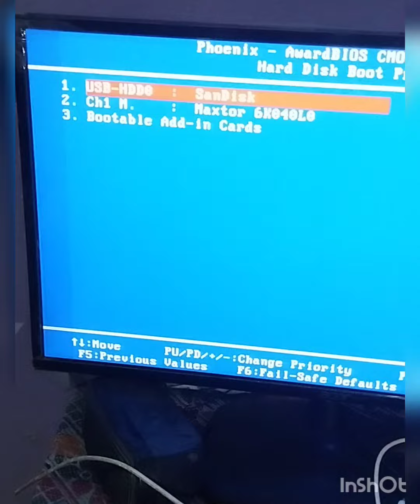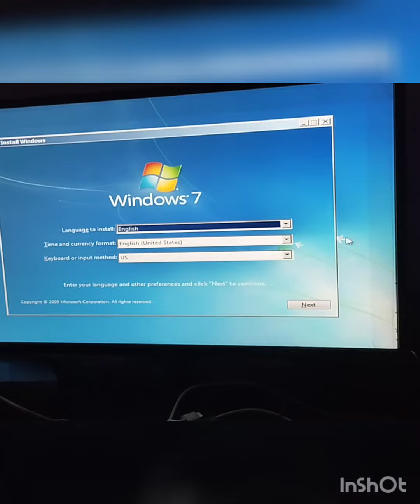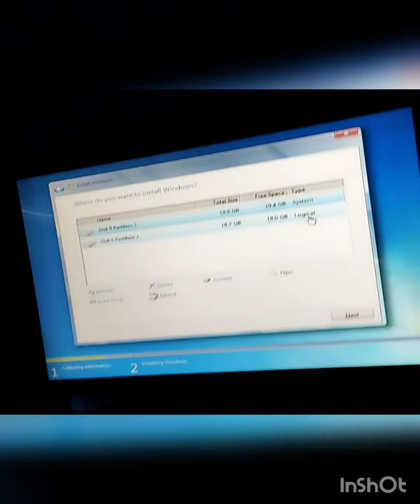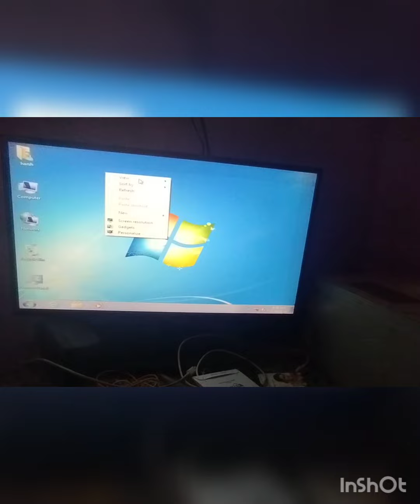Hcl Cpu Window 7Pro Installation Full Process From Pendrive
hit likes.

Hcl Old Cpu Window 7Pro Installation Full Process From Pendrive

Video highlight

How do I boot my PC from HCL?

How do I install Windows 7 from an old USB?

How do I reinstall Windows 7 from BIOS?

Repair your Computer Window 7